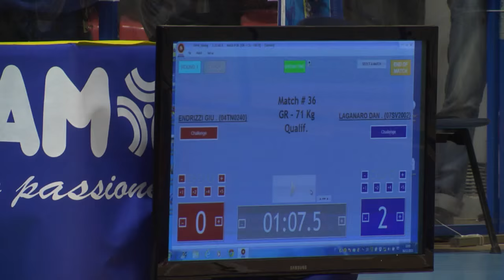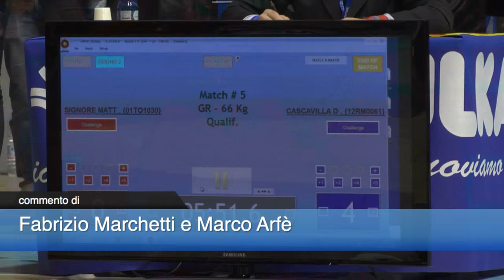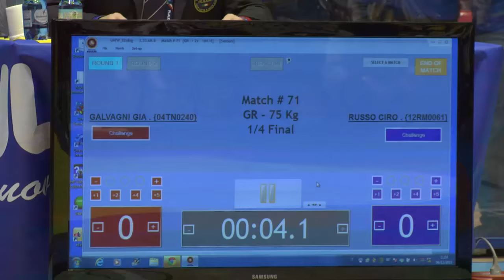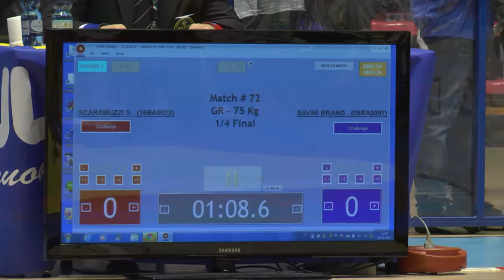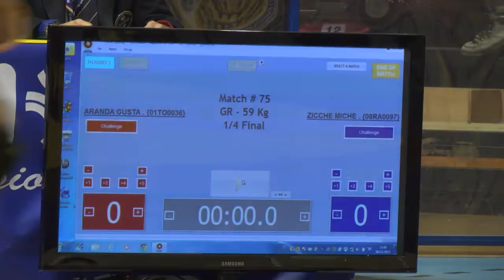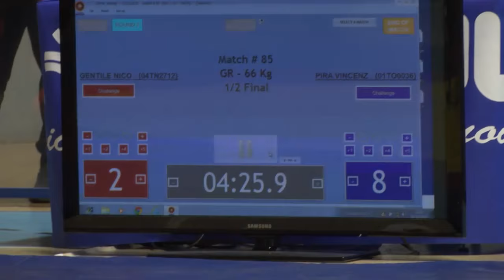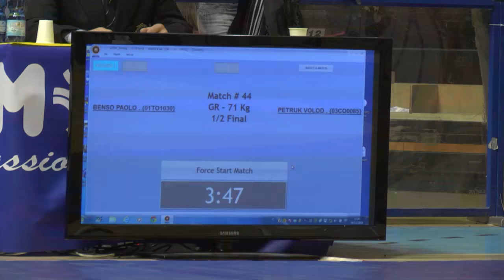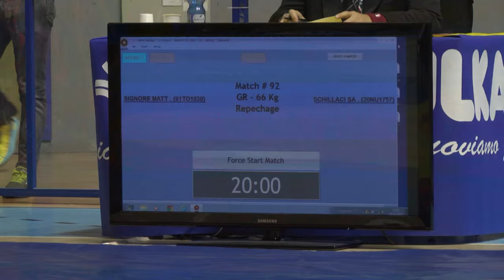Campionato Assoluto di LOTTA 2015 greco-romana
In diretta streaming dal PalaRuffini di Torino, il Campionato Assoluto di Lotta 2015: greco-romana. Commento di Fabrizio Marchetti.